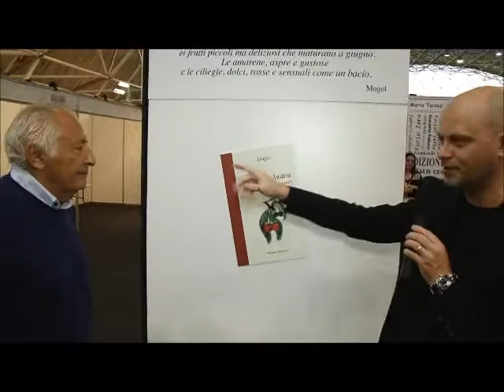Alessandro Fizzotti presenta Mogol alla Fiera del Libro di Milano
Il grande Mogol presenta il suo ultimo libro alla Fiera del Libro di Milano. "Le Ciliegie e le Amarene". Aforismi, pensieri e parole  Ed. Minerva